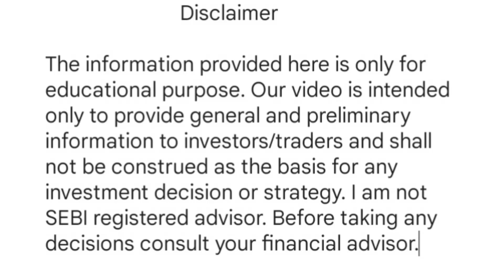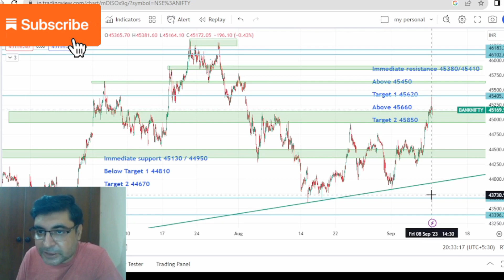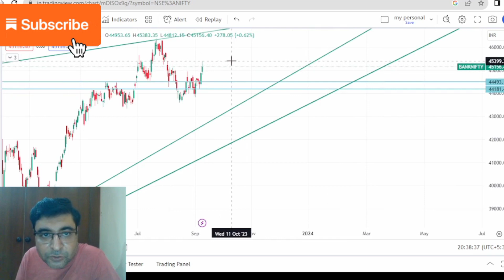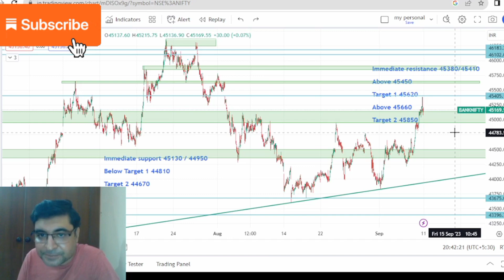Tomorrow Market Prediction। Bank Nifty Tomorrow Prediction। Confidential Levels You Need To Know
Hi Friends welcome at Nifty Prediction channel.

11 sep bank nifty prediction
market want to hit stop loss of retail long side positions
live sl hunting today bank nifty
nifty prediction
bank nifty
bank nifty today analysis
market tomorrow
tomorrow share market prediction
tomorrow market
prediction for tomorrow's stock market
nifty prediction
11 sep nifty prediction
nifty prediction for tomorrow 11 sep 2023
nifty live
nifty
nifty today
nifty tomorrow
nifty 50
nifty
nifty analysis
stocks analysis
stock analysis
tomorrow market
nifty chart
chart reading